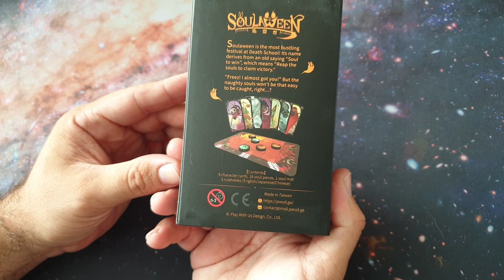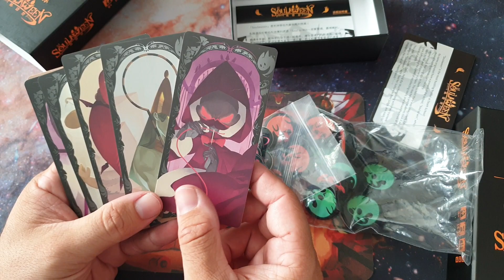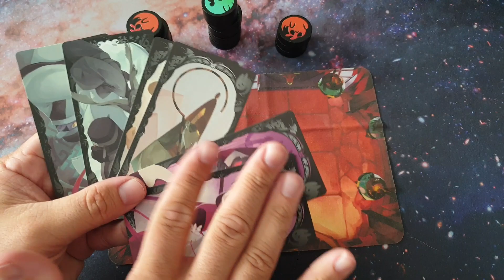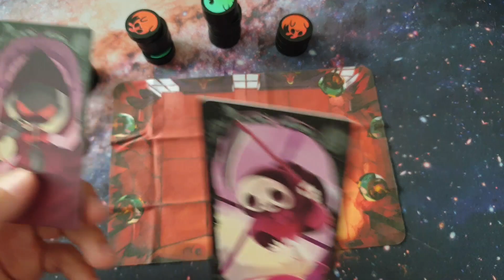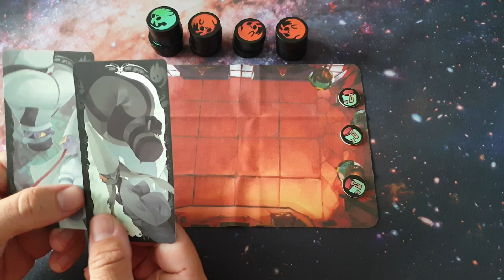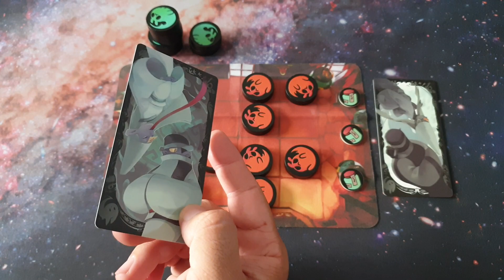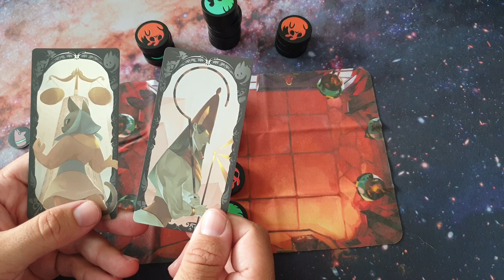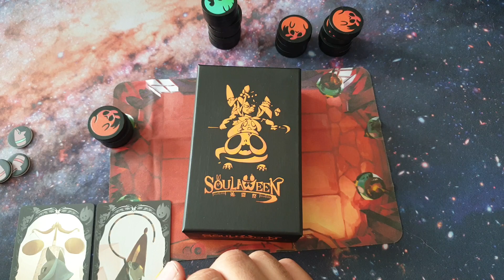SOULAWEEN - Tutorial en español // Play with us design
Hoy os presento este juego de mesa abstracto para dos jugadores llamado SOULAWEEN de la editorial Play with us
En el que tendremos que ir colocando las piezas y volteandolas para crear los patrones
El juego además incluye personajes que nos pedirán diferentes patrones para ganar.

00:00 inicio

Os recuerdo que me podéis seguir también en Instagram donde publico reseñas de juegos de mesa y algunas fotos sobre estos mismos

También participo en el podcast Más Madera donde semanalmente hablamos de las ultimas novedades en juegos de mesa